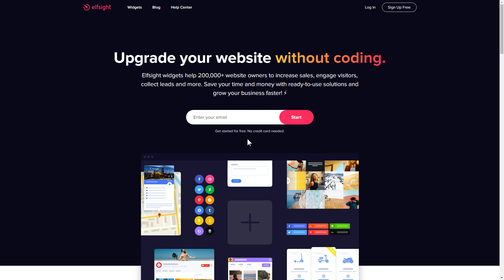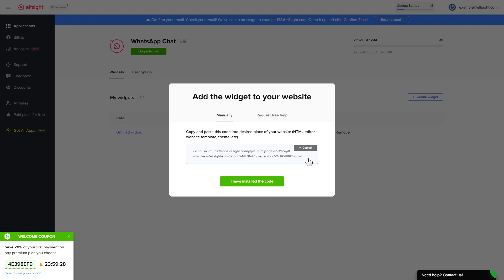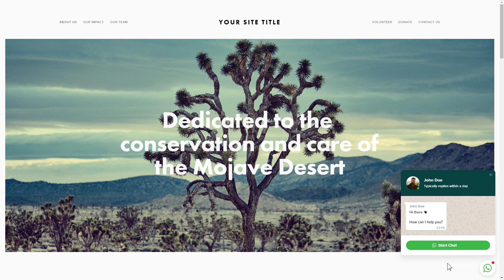How to Add Whatsapp Chat to Webflow website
Add Whatsapp Chat to Webflow website in just a couple of minutes

Elfsight widget advantages:
• Stay easy to contact, via online chat added on your site
• Improve the quality of customer communication by quick responding
• Boost sales via giving additional info about your products

How to embed Whatsapp Chat to Webflow website?

In order to demonstrate the chat on your website, take these 3 fast steps
1) Shape and customize the widget;
2) Save the personal installation code which you will see in the notification window;
3) Add the code on the website.

You will get more info about adding Webflow Whatsapp Chat